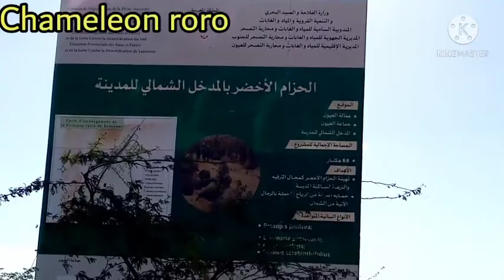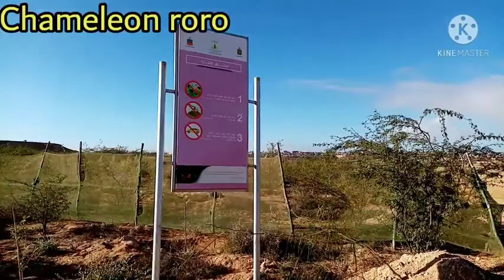جولة في حزام الأخضر خارج مدينة العيون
جولة في منتزه خارج مدينة العيون منتزه كبيرة ومتنفس عائلي